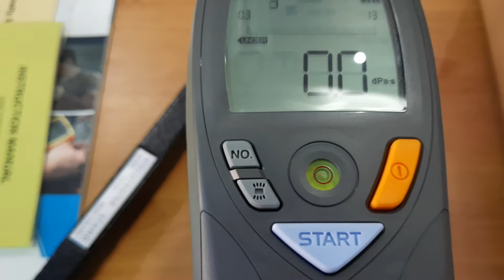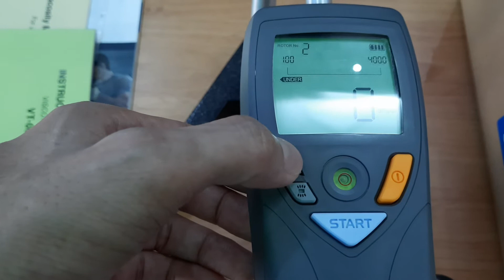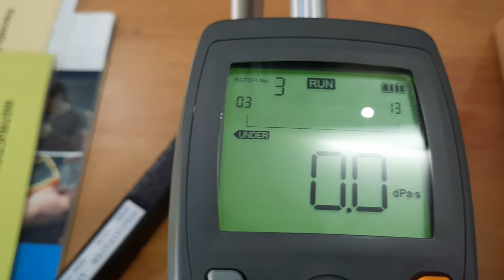Máy đo độ nhớt RION VT-06.